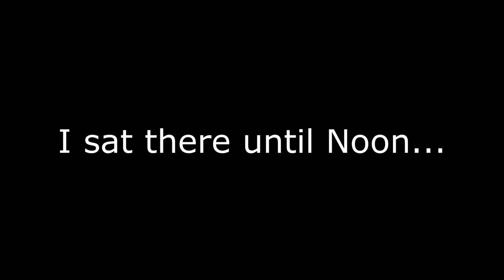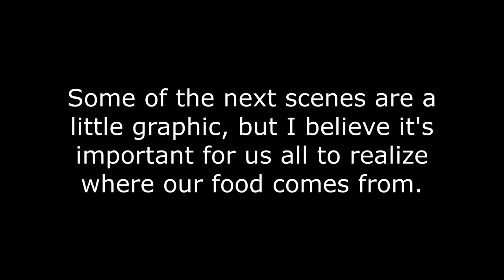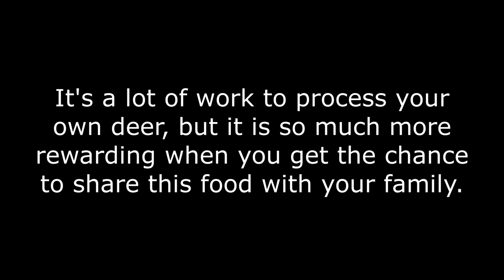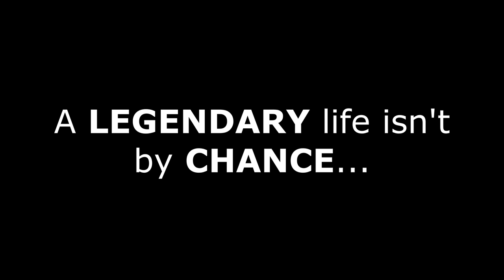I SHOT A DEER with my PANTS DOWN!! Deer hunting days 3-4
In this video, I have a timely shot on a young buck with my PANTS DOWN! I also show you each step I take to process this deer and get it into a cooler to age the meat. My wife and I love venison, and we try to sustain ourselves off this ethically harvested meat. Some of the footage can be a little graphic, but we take pride in knowing where our food comes from. I'm a novice butcher, and I'm sure I'll take some abuse in the comments, but I'm willing to learn and listen to anyone willing to offer constructive criticisms. This meat was never processed at a plant, never sat on grocery store shelves, and never touched by another human. Check back next week to see how I prep the meat for the freezer.

Remember,
A legendary life isn't by chance, it's by choice... Choose Legend!